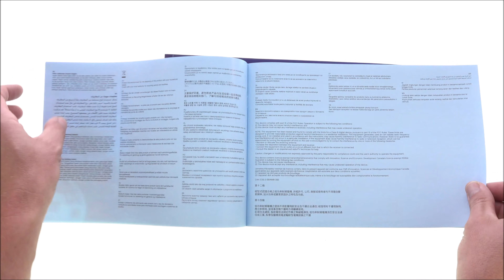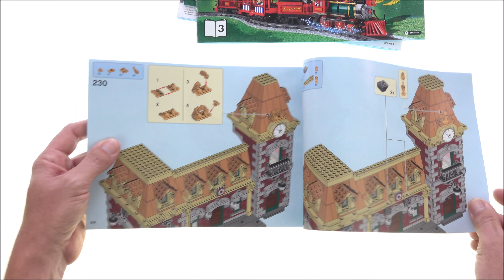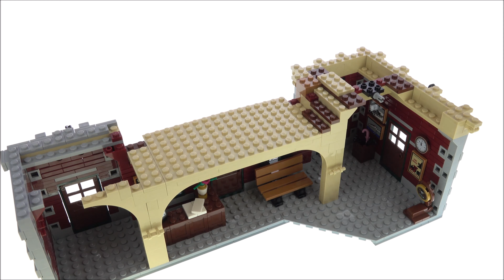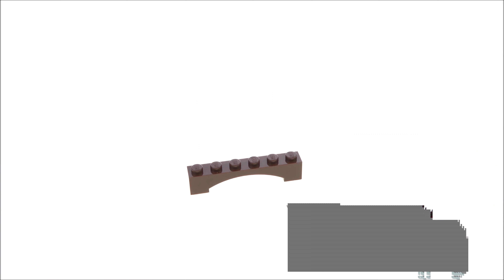Lego Disney 71044 Disney Train and Station - Lego Speed Build Review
Speed Build of Lego Disney 71044 Disney Train and Station